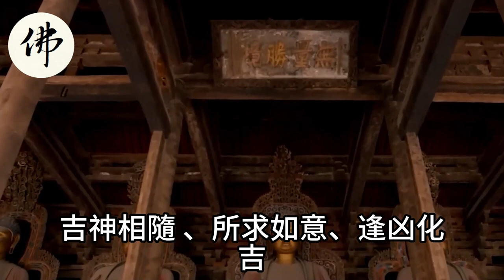媽祖保佑你！大富大貴大福氣，生活越過越滋潤！你家有豬牛雞兔這四個生肖嗎？【佛之緣】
媽祖保佑你！大富大貴大福氣，生活越過越滋潤！你家有豬牛雞兔這四個生肖嗎？